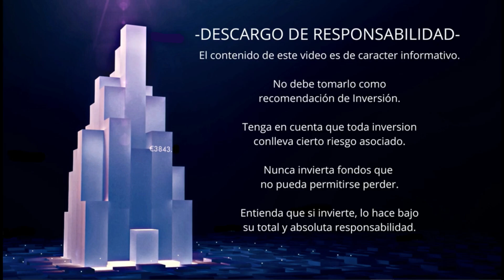Esto he ganado durante 6 meses minando con un portátil viejo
¿merece la pena usar programas de minería? El video lo muestra 😁

🚨Las criptodivisas son instrumentos financieros no regulados y de ALTO RIESGO, al invertir en criptodivisas arriesga su capital, PUEDE SUFRIR PERDIDA PARCIAL O TOTAL DE SU INVERSIÓN.

Calcula la rentabilidad de tus inversiones con la mejor calculadora de interés compuesto: